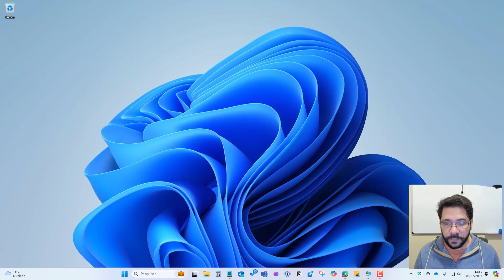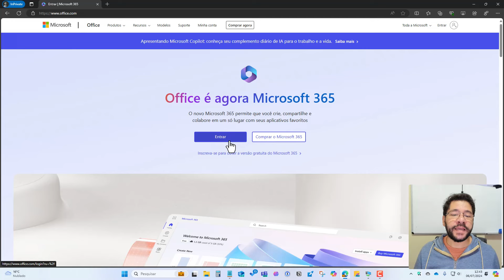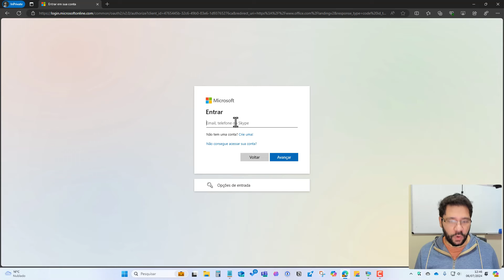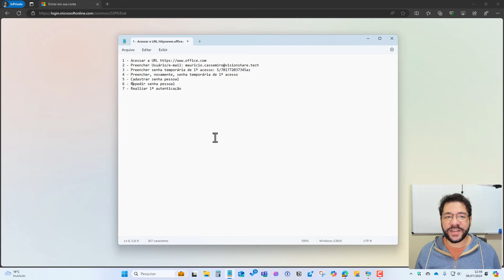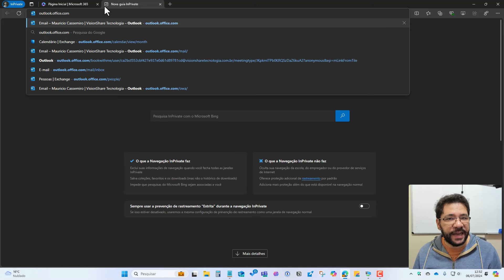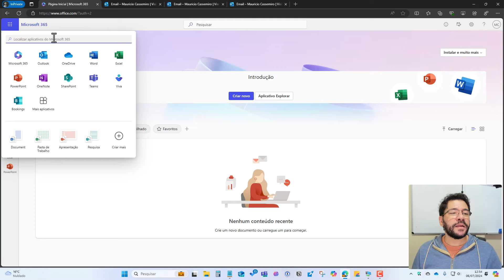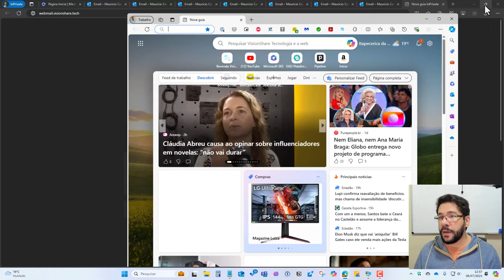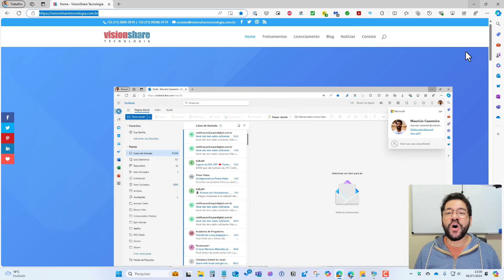Acessando o Microsoft Outlook Web, por Mauricio Cassemiro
Aprenda 8 (oito) diferentes formas de se acessar o Outlook Web.

RECOMENDAÇÕES

🎓 Meu treinamento completo de Microsoft 365 para Administradores (aulas disponibilizadas semanalmente)

PROMOÇÕES E PARCERIAS

🚚 Frete grátis e rápido, filmes, séries, música e promoções com assinatura Amazon Prime (30 dias grátis para testar)
📦 Minhas recomendações de produtos Amazon

🧾🔑 Assinatura de 12 meses para 1 pessoa do Microsoft 365 Personal [Original]
🧾🔑Assinatura de 12 meses para até 6 pessoas do Microsoft 365 Family [Original]
🧾🔑Licença perpétua/vitalícia (1 PC/Mac) do Microsoft Office 2019 Professional Plus [Original]
🧾🔑Licença perpétua/vitalícia (1 PC/Mac) do Microsoft Office 2021 Professional Plus [Original]
🧾🔑Licença perpétua/vitalícia (1 PC/Mac) do Microsoft Windows 10 Pro [Original]
🧾🔑Licença perpétua/vitalícia (1 PC/Mac) do Microsoft Windows 11 Pro [Original]

Envie presente para minha 📬Caixa Postal Nº 1515 CEP 6850972, Itapecerica da Serra/ SP - Mauricio Cassemiro